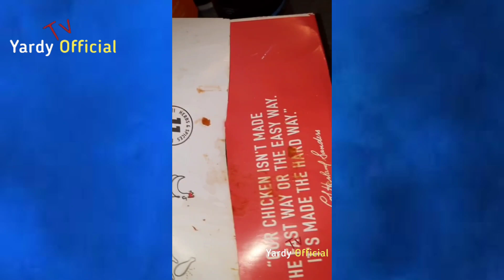Police get big stone inna head | Nasty bartender video leak | PM has this to say to gun bwoys